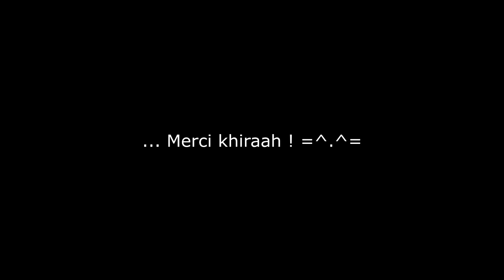Une partie avec khiraah..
Petite game UHC Host sur Epicube en compagnie d'Illusion, Tityy et Khiraah ! En espérant que ça vous divertisse un peu !